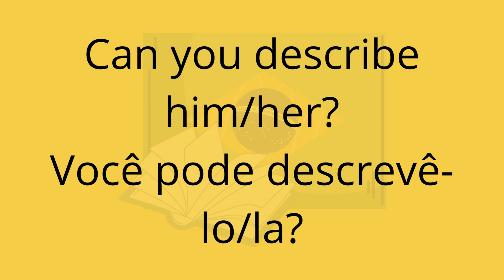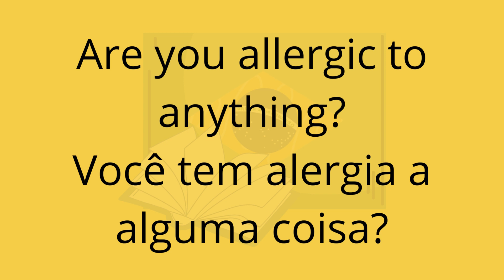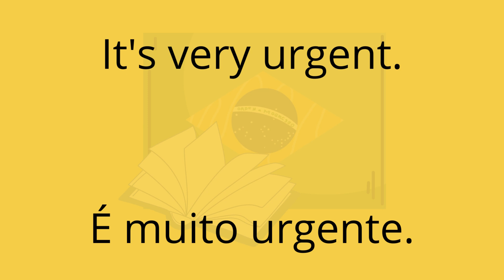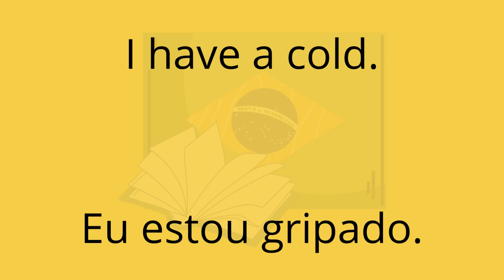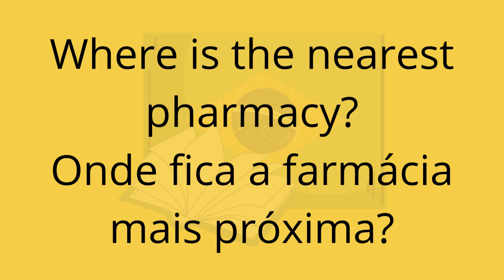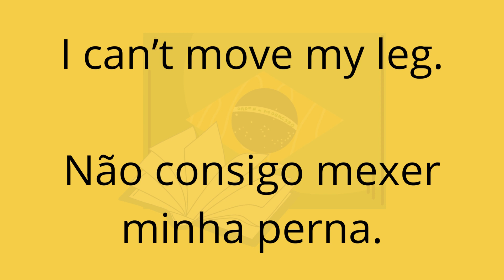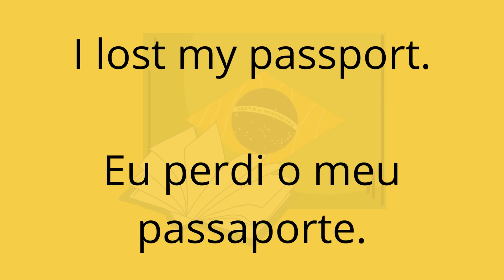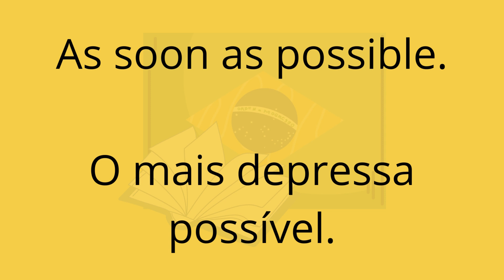53 PHRASES FOR EMERGENCIES IN PORTUGUESE (EN-PT sub)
PHRASES TO USE DURING AN EMERGENCY IN PORTUGUESE!

If you are in trouble while travelling to Portuguese speaking countries, use these phrases to help you.

Level beginner/intermediate: A2/B1